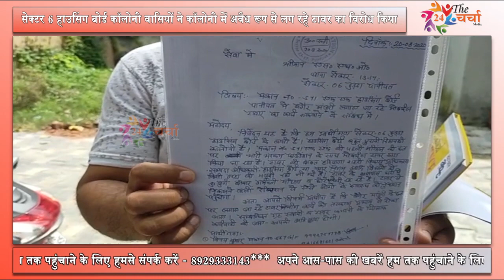अवैध रूप से लग रहे मोबाइल टावर पर बवाल || The CHARCHA 24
शहर के सेक्टर 6 हाउसिंग बोर्ड कॉलोनी के वासीयों आज सुबह कॉलोनी में अवैध रूप से लग रहे टावर लगने के विरोध किया। सेक्टर वासियों ने बताया कि हमारी हाउसिंग बोर्ड कॉलोनी में जियो का टावर लगाया जा रहा है जिससे आने वाले समय मे बच्चे महिलाओं और बुजुर्गों के लिए  खतरनाक साबित हो सकता है उन्होंने बताया कि हम पहले भी प्रशासन से इस टावर को हटाने के लिए गुजारिश कर चुके हैं लेकिन हमें आश्वासन ही मिला है हम सभी सेक्टर वासी सरकार व प्रशासन इसे कहते हैं कि इस टावर को जल्द से जल्द याद से हटाया जाए ताकि आने वाली बीमारियों पनपने से रोका जा सके।